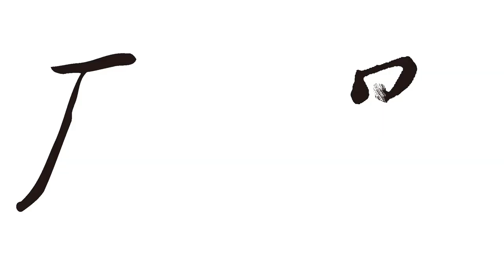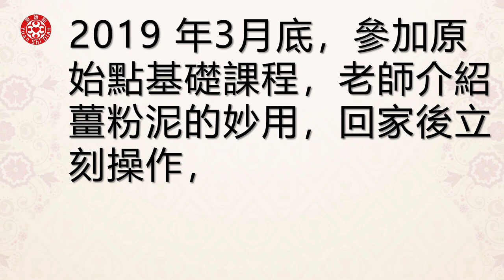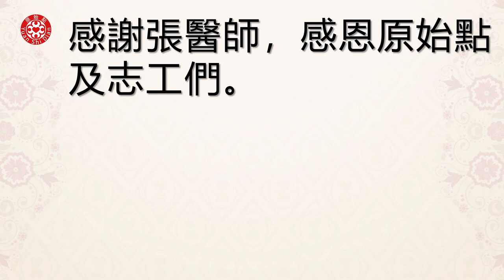薑粉泥應用分享-薑粉泥治好鼻竇炎案例